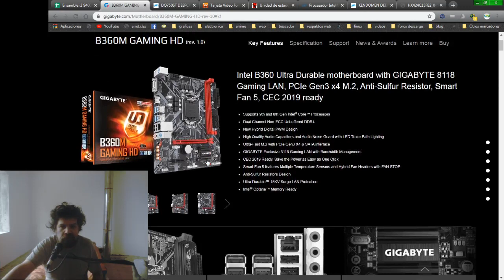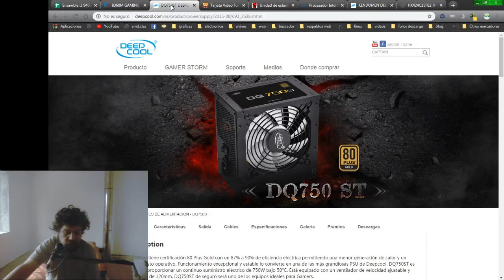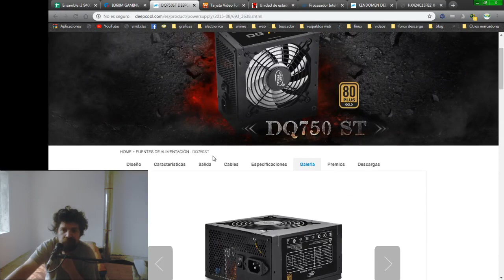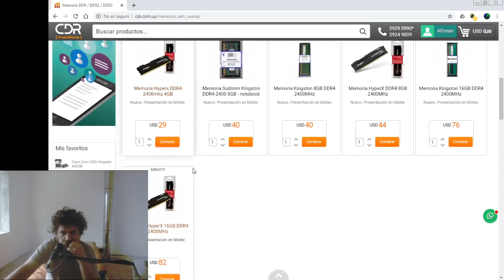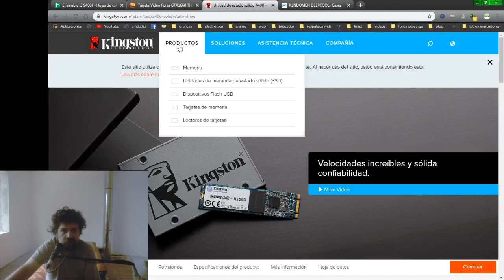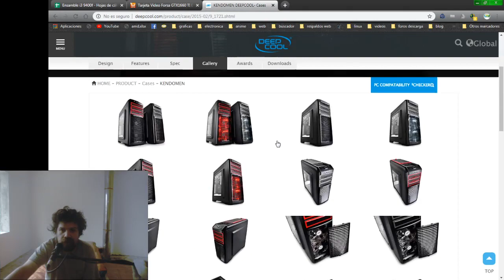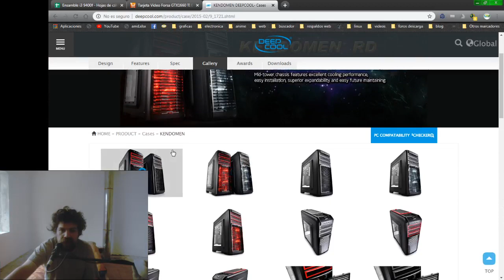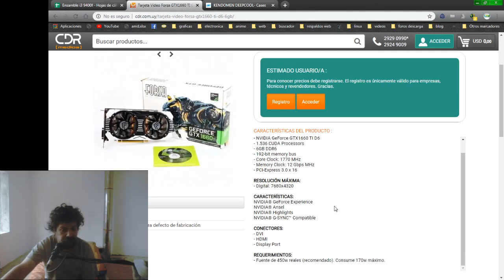Ensamble virtual $UY 40k con gtx 1660 ti